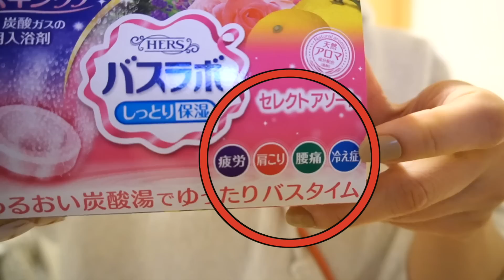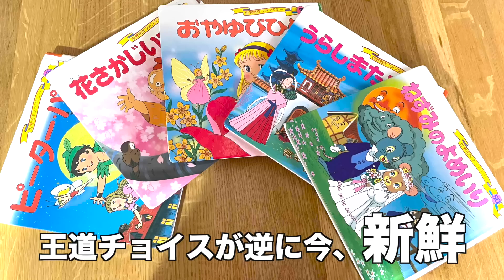主婦ルーティン/ゴロゴロしてようが、せかせか動いてようが午前中なんて秒で完。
こんにちは☺️
平日のとある月末の様子を綴っています🤲
コメントは全件大切に読ませてもらっています☺︎💕
頂いたコメントに全件返信をさせて頂きたいところなんですが、家事育児の合間で全件返信が厳しくなってきていて、♡←で感謝をお伝えすることも増えてきました😭
モーレツにありがとうの気持ちを込めて♡を押しているとご理解いただけたら幸いです😌🙇‍♀️
ご縁に感謝です💕

00:00 ダイジェスト
00:10 ただいま
01:32 いでよ🔥やる気
04:48 ヘアアレンジ
06:34 娘達帰宅
08:01 夕飯作り
11:01 いただきます
13:29 おまけ